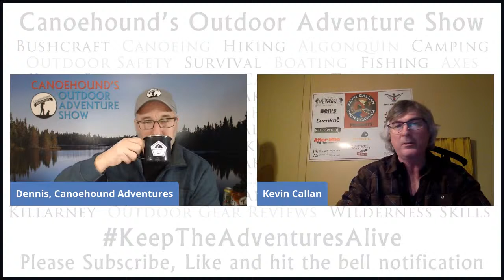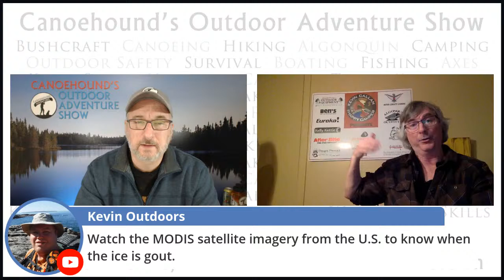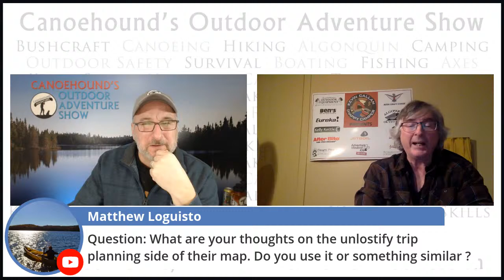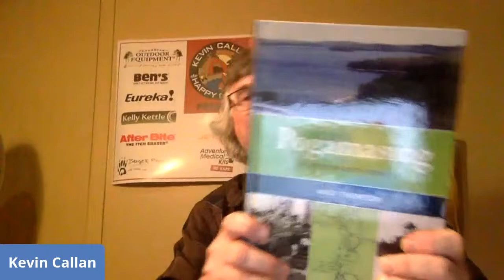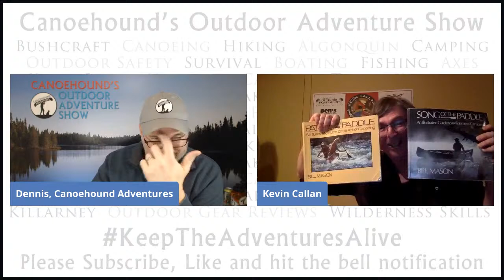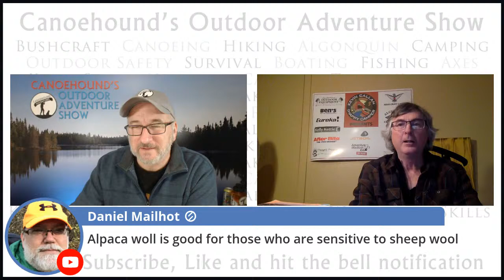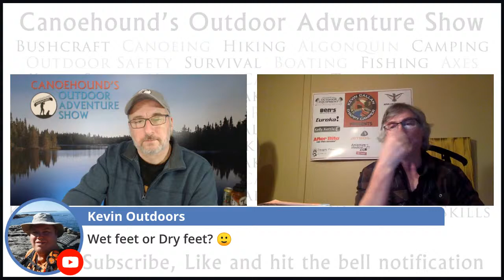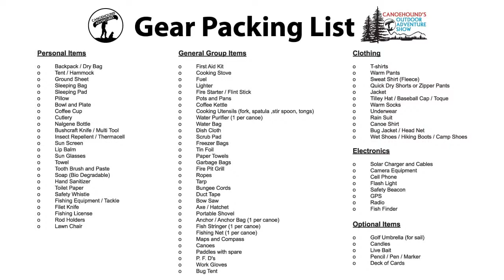Spring Canoe Trip Planning / Canoehound's Outdoor Adventure Show S:02 E:20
S:02 E:20. Spring Canoe Trip Planning. in this episode we discuss Spring Canoe Trip Planning. How to choose a destination, gear prep, safety tips and more
Live Streaming Tuesday, February 23, 2021 from 7:00 pm - 9:00 pm EST

Chapters:
Pre show Intro: 0:00
Welcome, News and Updates: 3:13
Planning a Backcountry spring Trip: 12:48
Swag Giveaway; 1:05:04
Overtime: 1:07:30

Donations to Canoehound Adventures and Canoehound's Outdoor Adventure Show help us to improve the Channel and Live Stream show by purchasing new equipment and helps pay for swag that we give away on our show.

1. No self-promoting, let us do the work for you! Just hang around in the chat and let's get to know each other!

2.No offensive language or behavior will be tolerated.

3. Be respectful to others on the show and in the chat.

4.Please do not ask to be a Moderator

5. Break the rules of conduct... (1st Offence... time out) (2nd Offence... bye, bye)

7.NOTE: If there is any known violations of the Community Guidelines you will be kicked out of the stream! There are links below to the Guidelines, to report Defamation of Character, and Cyberbullying and Harassment!